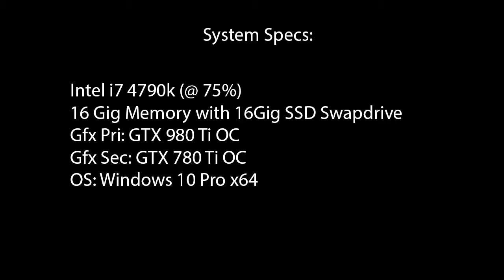Maia 'alpha' - Pt.3 - The Couch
Continuing my Epic struggle for a couch.
Also making building materials from Animals?...
Okay, so there are still some bugs.